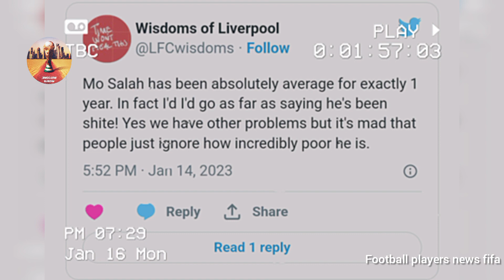John Aldridge and Liverpool fans criticize Mohamed Salah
Liverpool legend: What happened against Brighton makes Mohamed Salah a source of concern within Liverpool

Football players and coaches news, all transfers